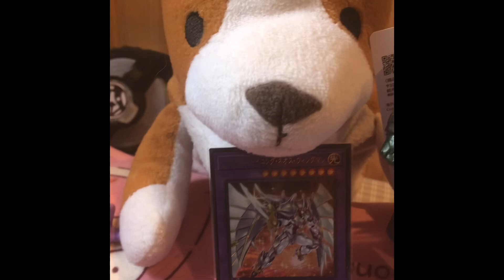プウくん劇場第3話ーいちやまマートさんー